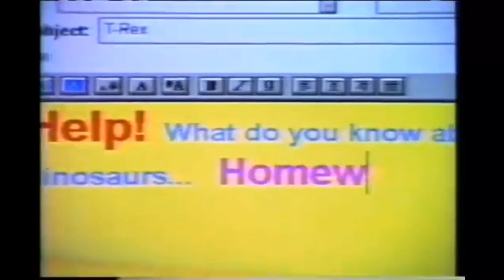"Beanie Baby Boy" - art video by Roxie Maisel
Video Editing & Music by Roxie Maisel

Remember dialup?  I wonder if they still use dialup in prison.  I guess Ty will never know!